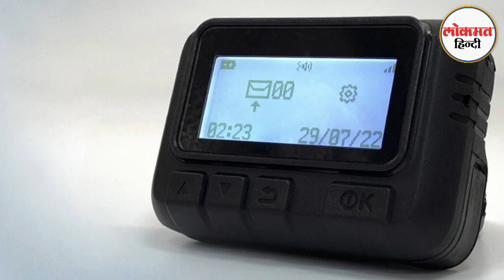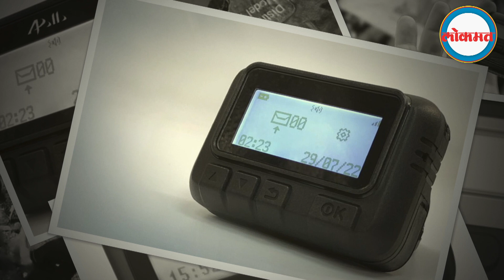Lebanon Blasts | 9 Killed, Over 300 Injured As Walkie Talkies, Phones Explode Across Lebanon | MG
How can a small device that sends and receives messages like a phone become a bomb? This question is being raised due to the simultaneous explosion of hundreds of pagers in Lebanon and Syria. When in the afternoon, somewhere near the vegetable shops, there was an explosion in someone's pocket and someone's hand. There were explosions one after the other for an hour.